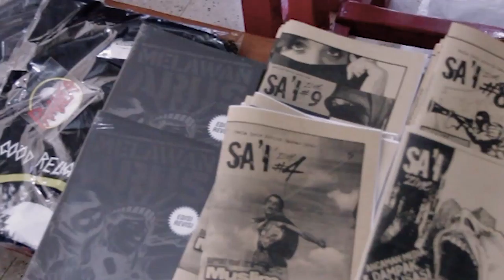All We Love We Leave Behind - Event Short Review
Video Reel